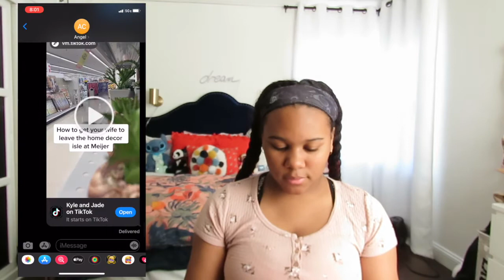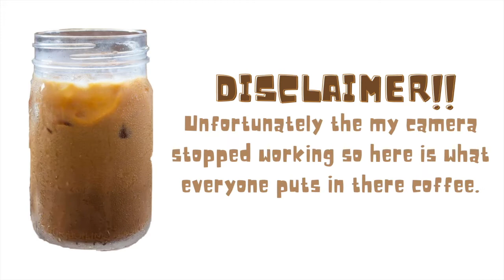trying my parents' coffee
I forgot to do an intro so i asked my dad to do it, surprisingly this is what i got. this video is a little late but i spent a lot of time editing and making sure i would be proud of editing this. i hope you enjoyed today's video. if you want to see more of my parents comment down below. have an amazing day and thank you!